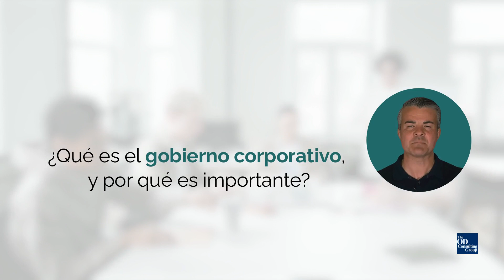Beneficios del Gobierno Corporativo - The OD Consulting Group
En este video hablamos sobre el artículo "Beneficios del Gobierno Corporativo - ¿La formula de Éxito para el Largo Plazo de la Empresa?" dónde tocamos temas como el por qué es importante el Gobierno Corporativo. Te invitamos a ver el video o a leer más sobre el tema.

The OD Consulting Group tiene como propósito construir la organización del futuro a través del desarrollo de las competencias de los líderes y el impulso de sus capacidades para enfrentar los retos del negocio y alcanzar la visión de su empresa. A través de evidencia científica, hemos desarrollado programas efectivos, sostenibles y con diseños a la medida a las necesidades reales de su organización.